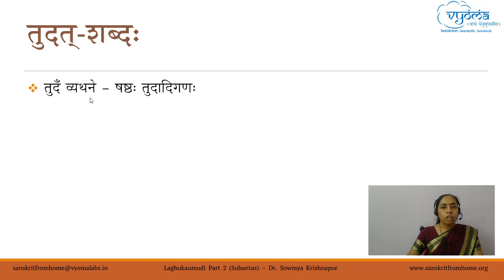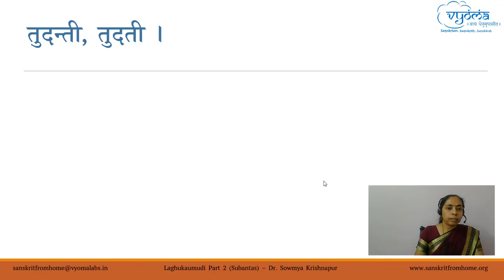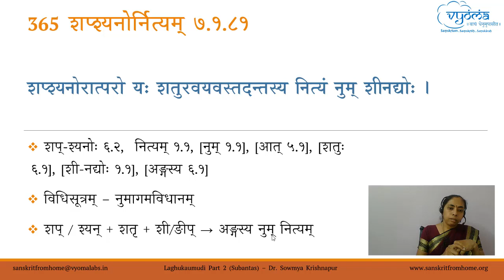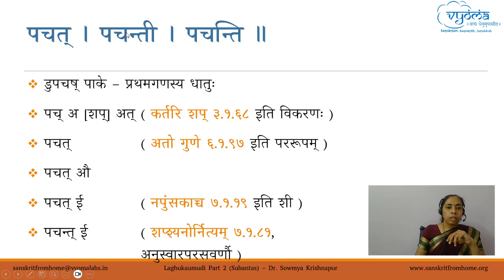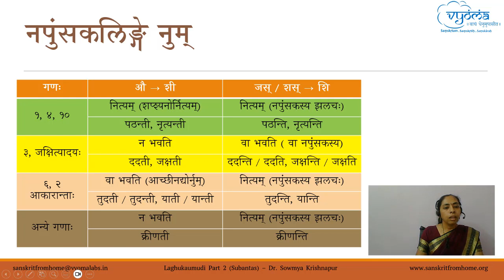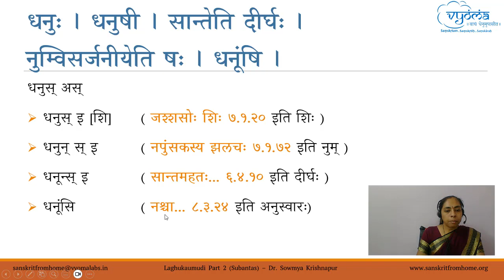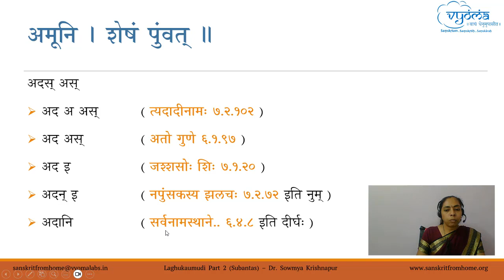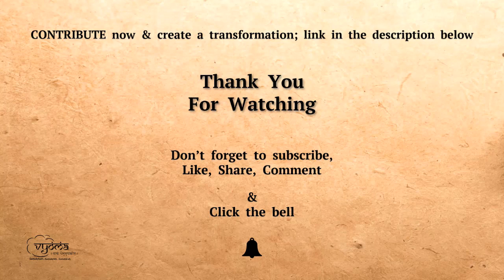11.6 | Napumsakalingas – 3 | Laghu Siddhanta Kaumudi Part 2 | Dr. Sowmya Krishnapur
This video discusses the napumsakalinga shabdhas ending with t, sh, and s.

मङ्गलम् - 00:00
शकृत् शब्दः – 00:54
शतृप्रत्ययान्ताः शब्दाः – 02:52
वा नपुंसकस्य  – 06:03
तुदत् शब्दः – 07:52
आच्छीनद्योर्नुम् – 09:25
शप्श्यनोर्नित्यम् – 13:48
नपुंसकलिङ्गे नुम् - 17:31
धनुस् शब्दः – 21:10
सुपुमस् शब्दः – 23:40
अदस् शब्दः – 24:39
पाठे अधीतः मूलभागः -  26:31